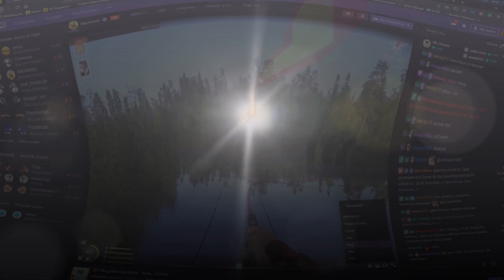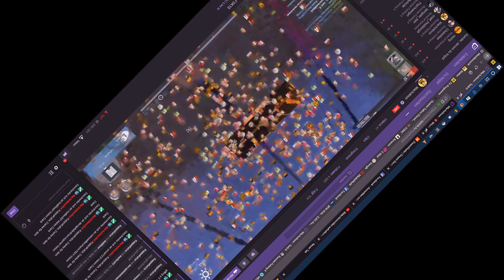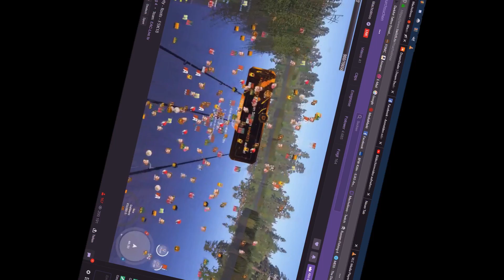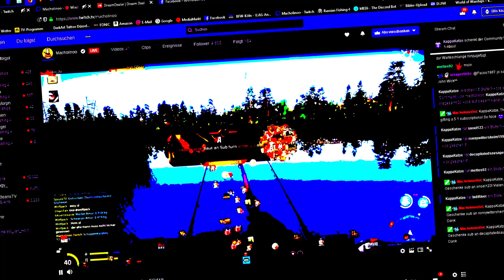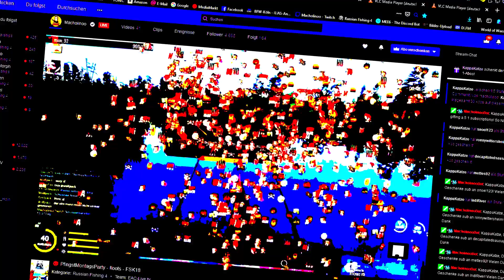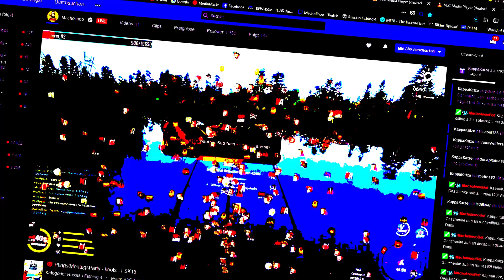DreamDealer - EAC Live TV [Gipsyfish Remix] [HD]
Dieser Track ist als "kleines" Dankeschön für die Leistung des gesamten EAC Live.TV Teams entstanden. Macht weiter so, ihr seid SUPER!